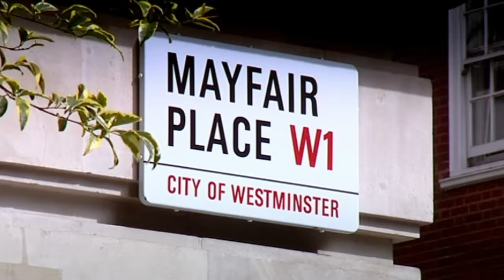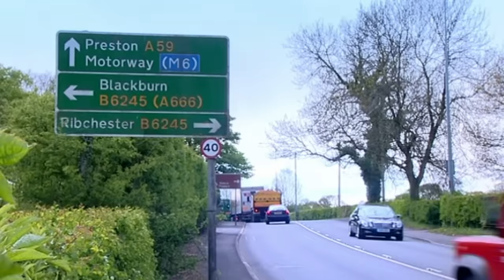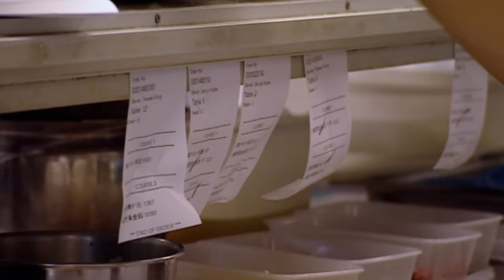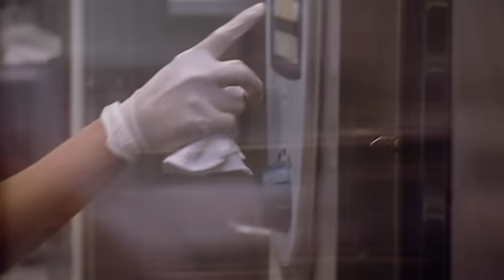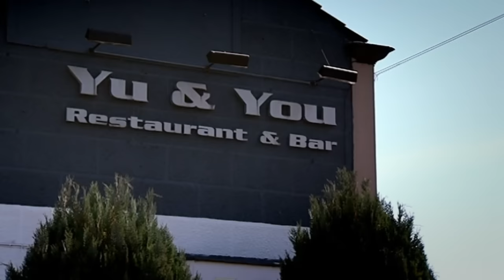Michelin Starred Restaurant Takes On A Family Run Restaurant | Gordon Ramsay's Best Restaurant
In this episode of Ramsay's Best Restaurant, a Michelin starred restaurant goes against a family-run restaurant in a battle to be Ramsay's Best Restaurant.